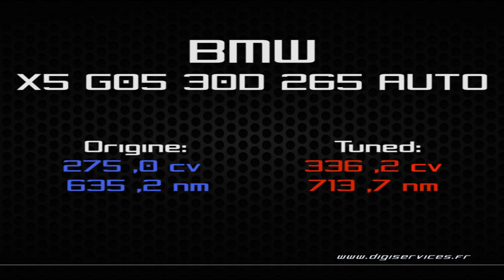BMW X5 G05 30D 265cv AUTO Reprogrammation Moteur @ 336cv Digiservices Paris 77 Dyno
Reprogrammation moteur sur une BMW X5 G05 30D de 265cv équipée d'une boite automatique.